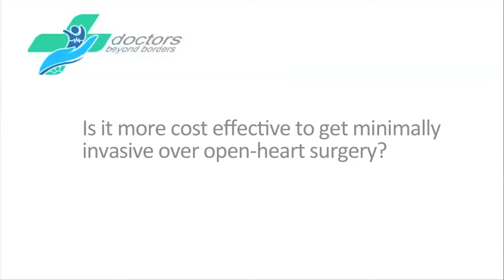More cost effective - minimally invasive or open heart surgery?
Get a free treatment plan and cost comparison through Doctors Beyond Borders.